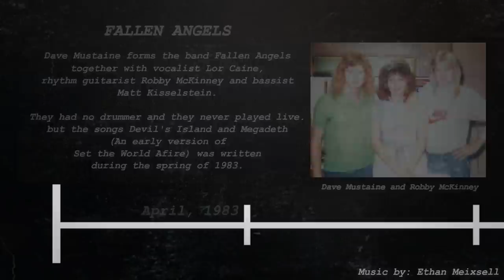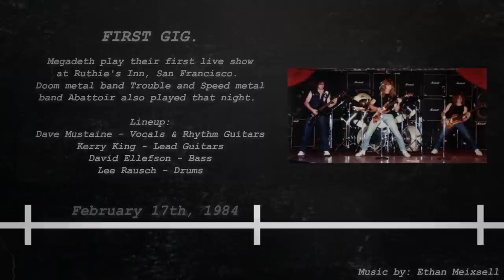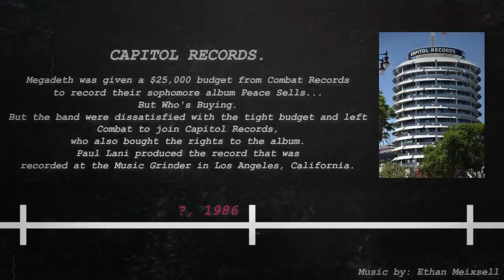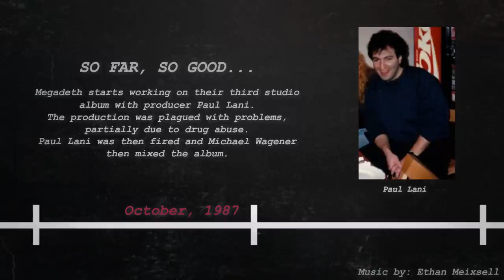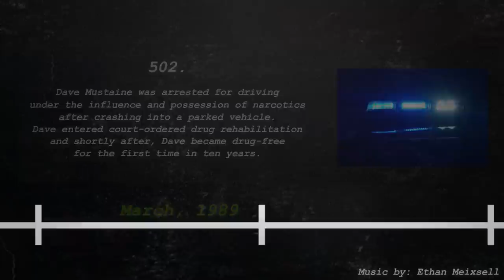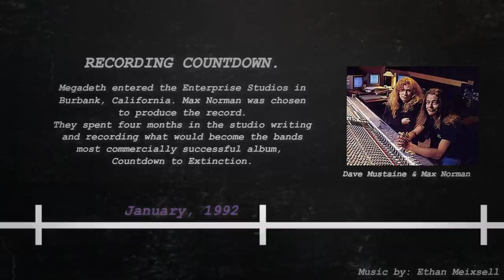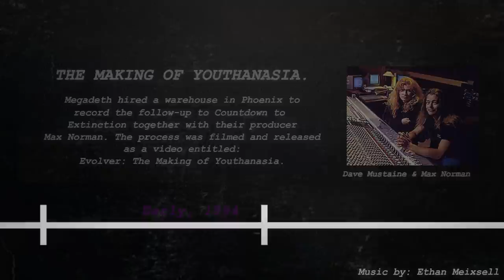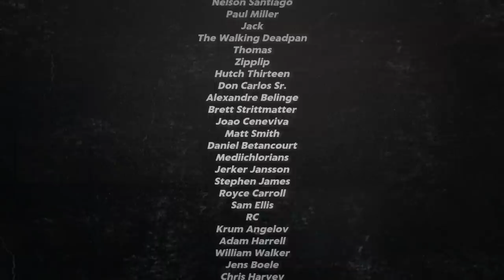MEGADETH: A Timeline 1983-1994 (The Thrash Years... And then Some.)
Todays video is a timeline that covers Megadeth's first eleven years as a band. 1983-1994 aka the Thrash Metal Years. During their first eleven years as a band Megadeth managed to create an everlasting legacy with albums such as Peace Sells, Rust in Peace and Countdown to Extinction. I decided to include Countdown to Extinction and Youthanasia in this video because they are good albums as well. This is a timeline that starts after Dave Mustaine was fired from Metallica and it ends after the Youthanasia tour. Enjoy this Megadeth Timeline!

Featuring: Dave Mustaine, Dave Ellefson, Lee Rausch, Dijon Carruthers, Gar Samuelson, Chuck Behler, Chris Poland, Nick Menza, Greg Handevidt, Jeff Young, Lor Caine and Marty Friedman.

R.I.P. Gar Samuelson.

Timestamps:
0:00 Intro
0:50 1983
2:50 1984
5:00 1985
5:56 1986
6:48 1987
8:30 1988
10:08 1989
10:55 1990
12:48 1991
13:34 1992
14:27 1993
15:24 1994
16:29 The Summary

Featuring: Megadeth

And albums like: Killing is My Business..., Peace Sells... But Who's Buying?, So Far, So Good... So What!, Rust in Peace, Countdown to Extinction and Youthanasia.

RUTHLESS METAL ON SPOTIFY: (Metal playlists can be found on Spotify)